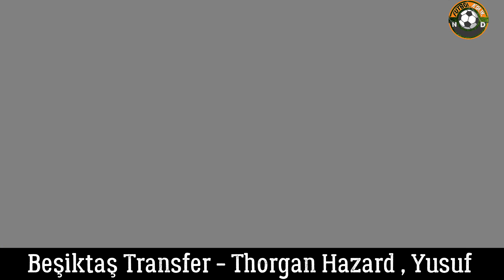Beşiktaş Transfer 🔥Thorgan Hazard , Yusuf Yazıcı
ekambi , yusuf yazıcı , lingard , yerry mina
naby keita isco , kante
Denis Zakaria
ratao ,  dante , esquivel
Shaarawy
ricardo rodriguez , kanno
mendy ,
Casper Höjer,
Felipe, Samed Bazdar
valakari , saba  ,
Marcelo, Ziyech
 Elneny ,
 jerome boateng ,
Nwakaeme, Eren Erdoğan, efe Sarıkaya
cengiz ünder
Nathan Redmond, Şenol Güneş
Depay Beşiktaş
Draxler, Tuanzebe  elayis tavsan carlos vicius gregersen
Dele Alli, Siriki Dembele , Sohm,  İsak Hien
Amiri Mmaee alvaro Gonzalez  depay
Pedro Dos Santos willian  , moise kean , Pavlidis , traore
Mariano diaz
Plea, Denayer
weghorst, Saiss, Carlos Vinicius,
Mert Çetin,
boateng , onuachu , bamba dieng , carvaIho , payet ,BeIotti
cavani  , mumin, Lingard, chol Nguen
Magdy Afsha, Lassina Traore
Tocmac nguen, florin tanase
christie Grimaldo Seferovic
zagadou  matic  gudjufi
oumar gonzaIEz
Bas Dost  Aboubakar Talisca marcelo fenerbahçe
Nicolas De La Cruz, Lois Openda  , grimaldo
Nanasi, Barlaser, Cyle Larin, Tolisso
Dallinga olunga Luis suarez
mame thiam
belotti origi macelo
Dovbyk Bazoer
veIjkovic  Vertonghen grifo
Grifo İrfan can egribayat
Enis bardhi Samet Akaydın Pedrosa Koray Günter
vitao  emre mor Dike
Mourinho Talisca
Eljif Elmas, Umut Bozok, Valerien İsmael
Balotelli, Arturo vidal, Cristian Pavon
Onyekuru , Boupendza
arda Güler
Claesson, Jin Ho, Xeka
Edgar Ie, Cristian Pavon, İsak Vural
JAMES Rodriguez, Oliveir Thill
Koray Günter, gue sung Cho, Ferdi Kadıoğlu, Sörloth, Cenk, Tosun, Batshuayi, Gedson fernandes
Artem dovbyk, Edgar ie  , Trpisovsky
atakan karazor
Ekuban, Elneny  , Enes Sali
 Boupendza, Ceballos
Bakambu
Pedri
marko Iivaja
Luuk De Jong
aIexis sanchez
arthur cabraI
Yaw yeboah
Alvaro medran
David martinez
Burak Yılmaz
Gedson fernandes
Cenk tosun
Rosier Beşiktaş
Ghezzal Beşiktaş
Rony lopes
Gabriel
Gedson fernandes
Kaan Ayhan
Avrupa transfer
Bjk
Gs
Bjk transfer
Fb transfer
Umut meraş
Bakambu
Mert Günok Beşiktaş
Jonas wind
Batshuayi
Lucas olazi
Thomas henry
Umtiti Beşiktaş
Andraz sporar
Martin caceres
Fernando lucas martins
Jerome boateng
Marcelo
Kaan ayhan
Pablo galdemes
Iucas perez
Maksimovic
Umut meraş
Vitor hugo
Koray günter
Mohamed sherif
Sabri lamouchi
Boupendza
Ferreira
Ahmet Nur Çebi
İngason
Puchacz
Hamdi fathi
Morelos
Roberto Carlos
Marcelo
Namplays mendy
Diawara
Elkeson
Rodrigo caio
Edgar ie
Ross barkley
Jordan ibe
Skov olsen
Morutan
Machensen
Ahmed hassan
Roland sallai
Davide santon
Bibo ahmed
Balotelli
Oscar
Alvarez
Enis destan
Konan
Danilo
inaki pena
Seferovic
Pesic
Orel mangala
Alvaro gonzalez
Balotelli
Masuaku
Wanyama
Janssen
Ugur çiftçi
Mircevski
Konoplyanka
Aaron ramsey
Giulavogui
zagadou
zahary
Tankovic
Nico schulz
Ramon bürki
Mateusz lis
Obinna
Modeste
Djenepo
Sinan Bolat
Bamba dieng
Lucas alario
Zouhair feddal
Lykogiannis
Danny rose
Diego Costa
Ozan Tufan
Munetsi
Felipe jonatan
Pedrinho
Antonio
Pedrosa
Matias vargas
Luis suarez
Enis bardhi.
Marcelo
Pedrosa
Axel witsel
Alex telles
Franco
Seferovic
Tom lawrance
Andre franco
Pukki
Ahmed sayed
djuric
Pohjanpalo
Mariano diaz
Luiz Felipe
Vidal
Bünyamin Balcı
Samuel lino
Olayinka
Ensar brahic
Suarez
Dzeko
Ondrejka
Emre bilgin
Nicolas De La Cruz
Nguen
Gabigol
Etouga
Christie
Bruno paz
Andre Franco
Balotelli
Hadziahmetovic
Cardozo
Fernando martins
Marco silva
Ardaiz
Morgan sanson
Jordy caicedo
Etouga
Deniz undav
Amartey
Mariano diaz
Veretout
Boupendza
Matic
Florentina luis
Banza
Amdouni
Adreas pereira
Robson reis
Navarro
Yan couto
Branco
Ramadan sobhi
Vitao.
Leo pereira
Joao mario
Welington
Morelos
Luka jovic
Tameze
Zinckernegal
Arnautovic
Cabral
Gholizadeh
Carlos pena
Niang
Denayer
Rodrigo caio
Boupendza
Sirigu
Copetti
Becao
Ronaldo icardi Sanchez
Dieng
Petrilla
Simon sohm
Levi garcia
Margon sanson
Diallo
Omar colley
Eyüp Aydın
Ante coric
Bashiru
Danijel Loncar
Soule
Pjaca
Lyanco
Tressoldi
Zagadou
icardi
Bouna sarr
Tayyip Talha sanuç
Mbabu
Levi garcia
Zajc
Talisca
Ramazan civelek
Eren erdogan
Boateng
Felipe
Bruno martins indi
Ziyech
Marcelo
Cengiz ünder
Asano
Aouchiche
Pastore
Ounas
Balotelli
Hübers
Frankowski
Magdy afsha
Yahia attiat
Laidouni
Blind
Aaron martin
Krasso
Marcao
Mangala
Bashiru
Attiyat
Stanciu
Mehmet aydın
Davidson
Garces
Tormena
Kouyate
Gabriel Suazo
Carlos vinicius
Aubameyamg
Morelos
Barinov
Hadziahmetovic
Shelvey
Mohamed kaba
Gravillon
Colley
Raul Jimenez
Gravillon
Glesnes
Djenepo
Veerman
Jose Martinez
Barios
Coutinho
Deprem
El Shaarawy
Alexandru Maxim
Dieng
Sandez
Miovski
Calvo
Kondogbia
Caleta car
Andrei ivan
Rebic
Grillitsch
Tormena
Castillejo
Lyanco
Tadic
Nino
El ghazi
Oscar
Messias
Eric bailly
Rashica